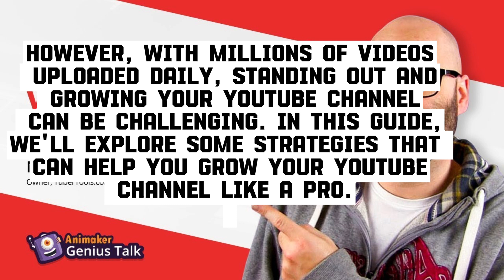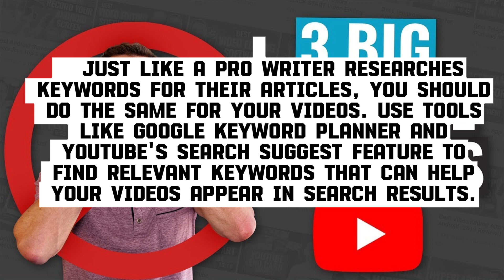How to Grow Your YouTube Channel Like a Pro/ Crush the Competition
YouTubePromotion
Crush the Competition: How to Promote Your YouTube Channel Like a Pro,

"Crush the Competition: How to Promote Your YouTube Channel Like a Pro" is an insightful guide that delves into effective strategies for boosting the visibility and engagement of your YouTube channel. From optimizing video content and leveraging social media to mastering SEO and collaborating with influencers, this resource provides expert advice to help you stand out in the crowded digital landscape. Whether you're a beginner or seasoned creator, this book offers practical steps to help you achieve your YouTube goals and leave your competition in the dust.

 YouTube promotion, channel growth, video marketing, social media strategy, influencer collaboration, SEO optimization, audience engagement, content creation, online visibility.
promote youtube videos google ads
promotion for youtube channel
advertise your youtube video